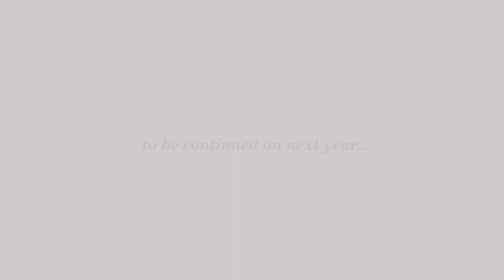ブラックジャックセミナー2017＠横浜市東部病院